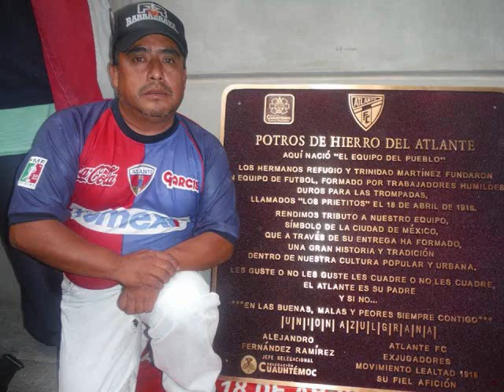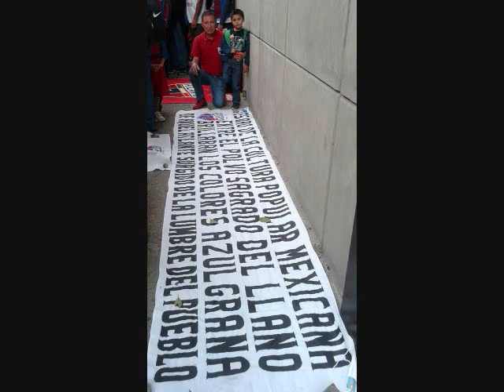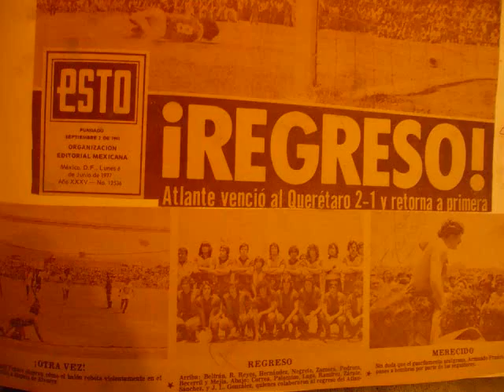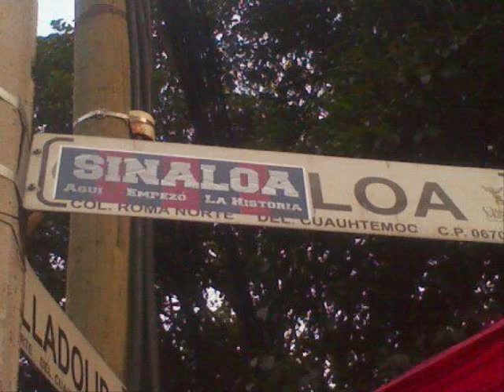CANCIÓN PASIÓN AZULGRANA ATLANTE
Nuestra pasión.